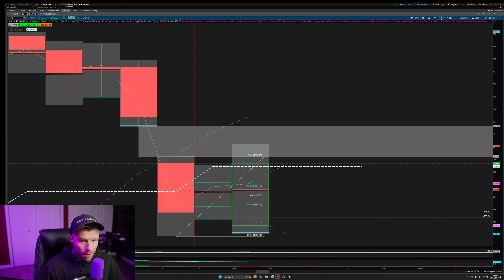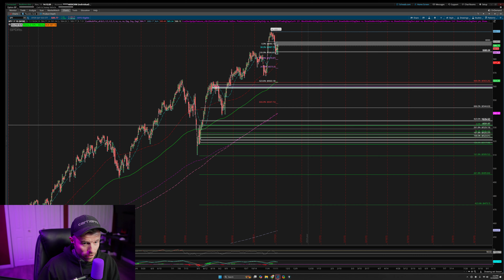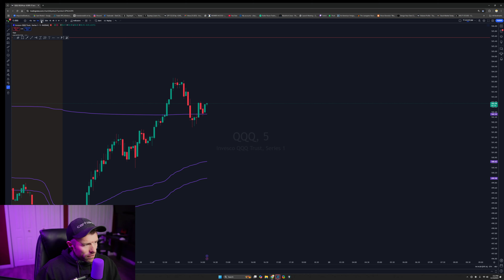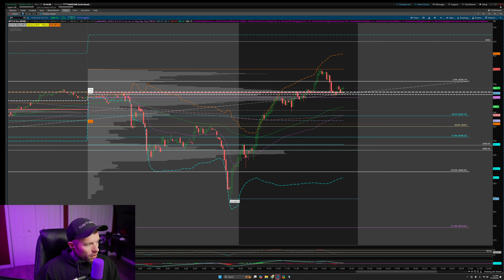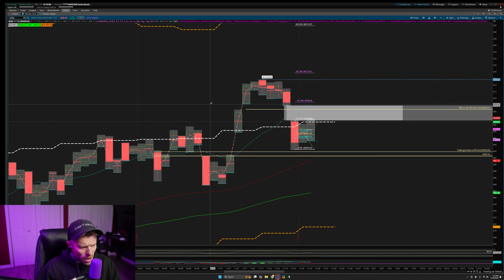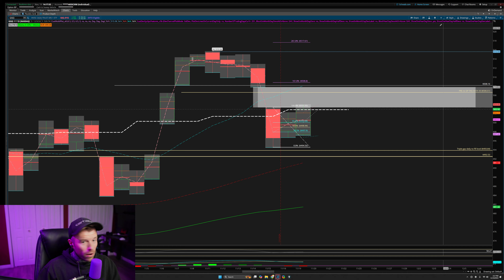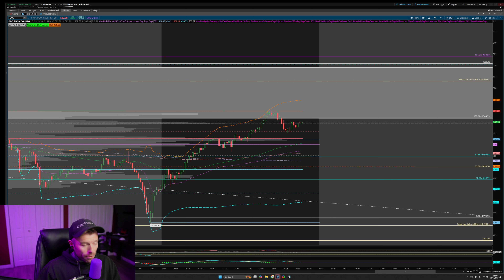NVDA earnings and predictions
Ready to take your trading game to the next level? Join me and hundreds of fellow traders LIVE at our exclusive trading hub:

🚨 Important Reminder: Trading involves risks, and it's crucial to approach it with caution. The content shared here is for general commentary purposes and doesn't constitute explicit trading advice. Remember, it's formulated without considering individual investment goals, financial circumstances, or specific requirements.

🚀 Join the excitement, stay informed, and trade with confidence in the Boiler Room Trading community! Let's conquer the markets together! 💪💼📈